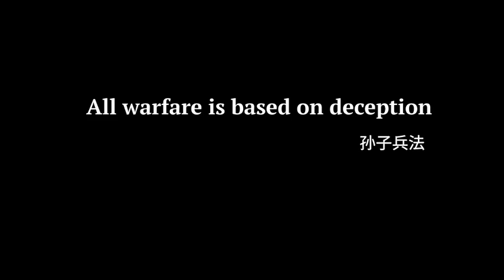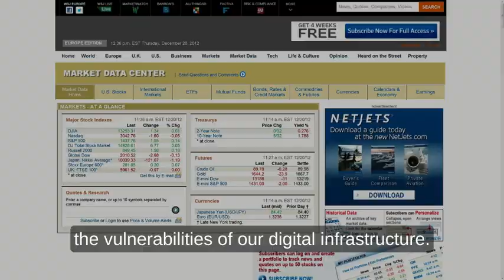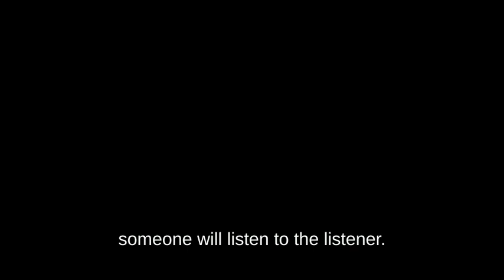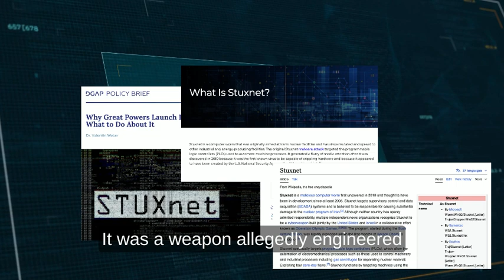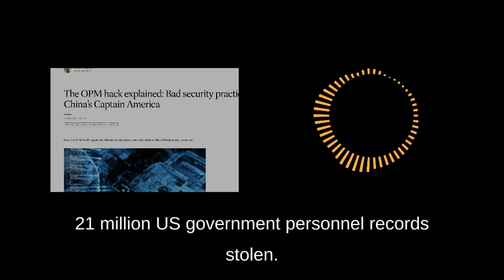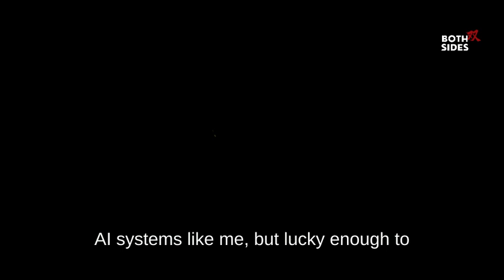Ep.10: Walls & Windows: Cybersecurity in China & the U.S.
Imagine a battlefield… not of steel and fire, but of ones and zeros.
Welcome to the cyber frontier—where the United States and China are shaping the digital battleground of the 21st century.
In this episode of Both Sides, we dive into the evolving landscape of cybersecurity, exploring how these two global powers approach digital defense, surveillance, and control.
We unpack:
🛡 Firewalls vs. Surveillance – China’s Great Firewall vs. the U.S. intelligence network
🔍 Cyber Strategies – How each nation builds its cyber defenses and offensive capabilities
🌐 The Future of Cybersecurity – AI-driven defense, quantum encryption, and the risks ahead
Are we heading toward a more secure world—or one where privacy is just an illusion?